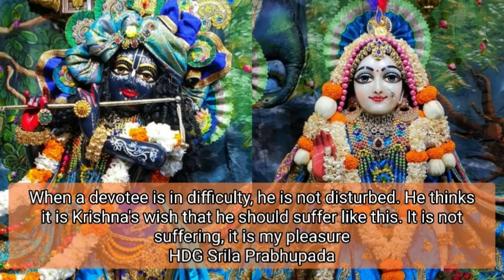Beautiful flower anklet for the Lord || Hare Krishna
When a devotee is in difficulty, he is not disturbed. He thinks it is Krishna's wish that he should suffer like this. It is not suffering, it is my pleasure.
HDG Srila Prabhupada

Hare Krishna